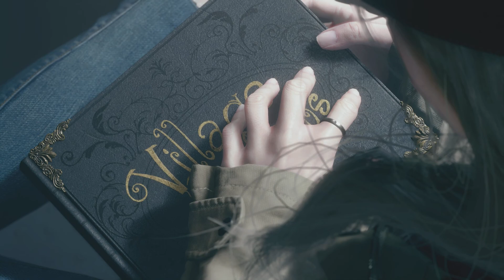Resident Evil Village_20221221164529